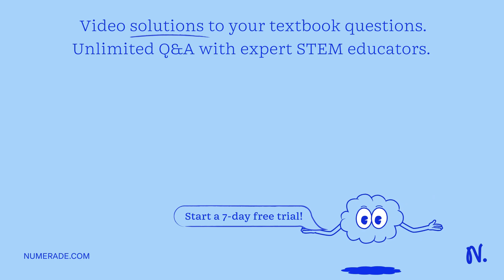The square region with vertices (0,2),(2,0),(4,2), and (2,4) is revolved about the x -axis to gener…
The square region with vertices (0,2),(2,0),(4,2), and (2,4) is revolved about the x -axis to generate a solid. Find the volume and surface area of the solid.